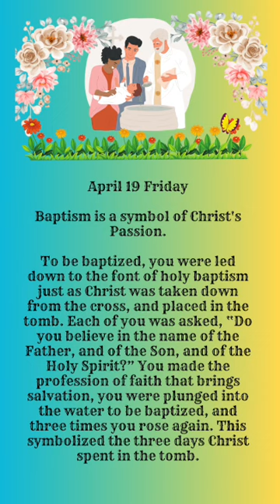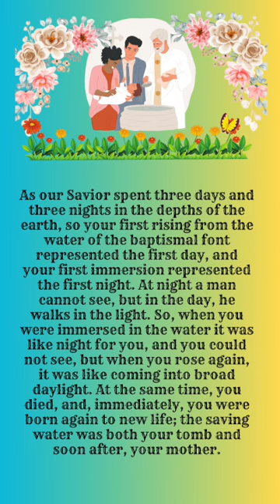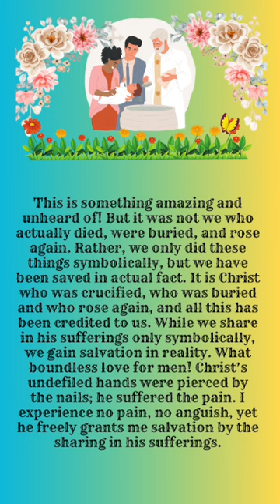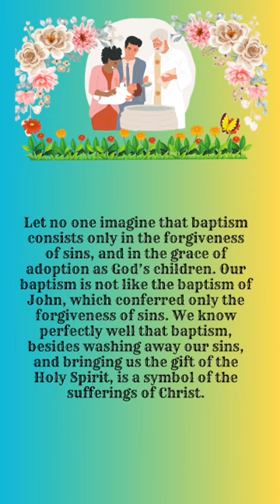"BAPTISM IS A SYMBOL OF CHRIST PASSION"